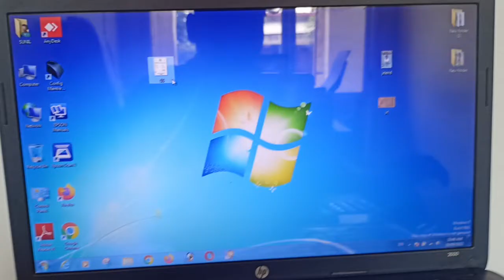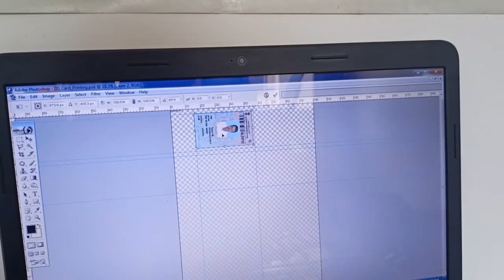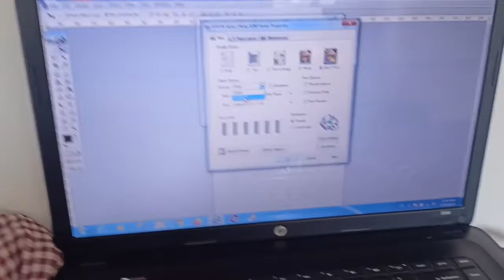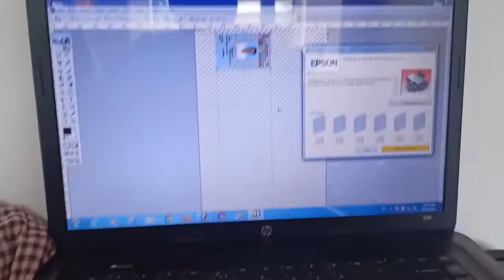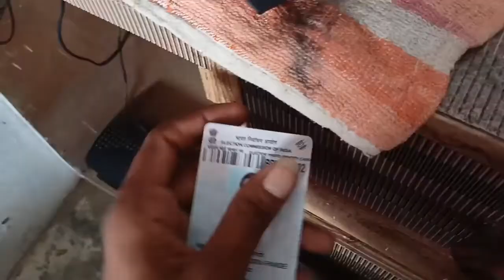Aadhar card pvc print kaise kare // Aadhar Printing On PVC Card | Full Video| 2022 | Hindi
How to print pvc card Epson L380
Epson L380

Aadhar card pvc print kaise nikale/ Aadhar card pvc print kaise kare

Doston is Video me PVC card pe Aadhar print karne ke liye bataya gaya hai. jo ki kisi bhi Printer se printer kar sakte hai. Aur sath hi sath photoshop me Aadhar card ka size set kar ke bhi dikhaya gaya hai. Full Video